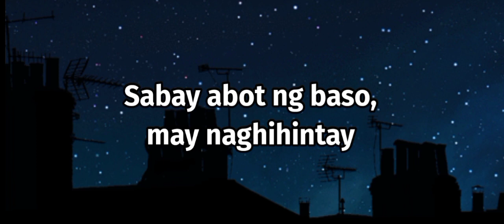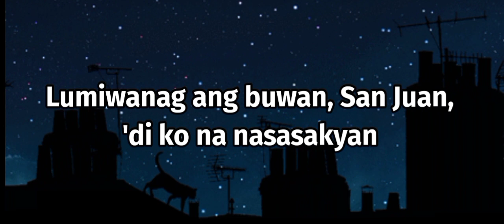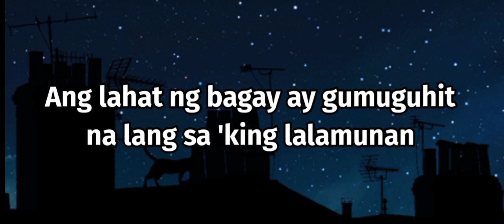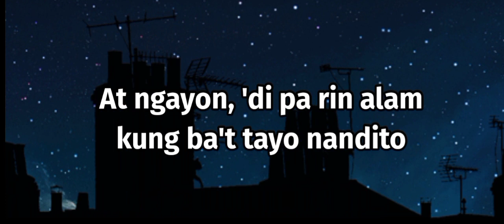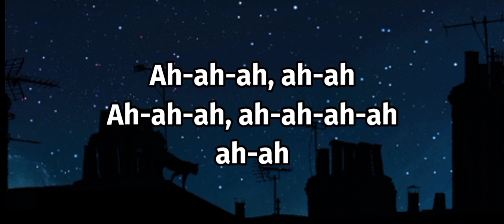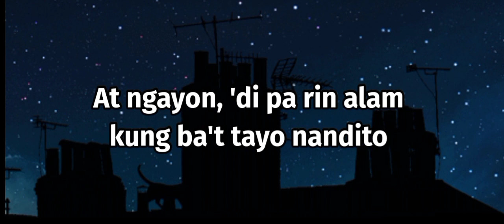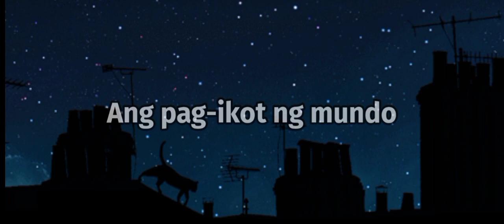Spoliarium - Imago (Karaoke Version)